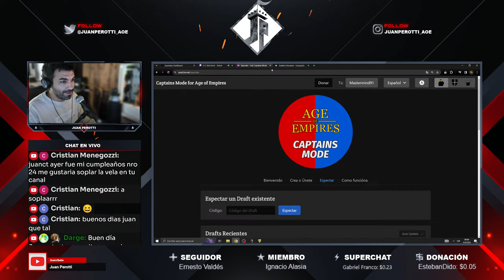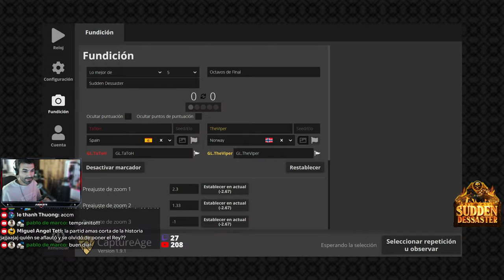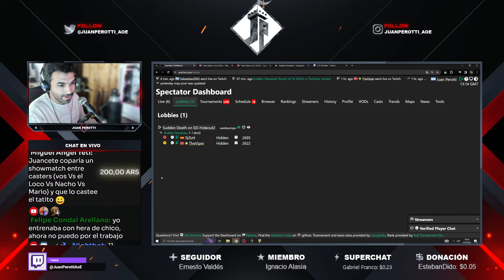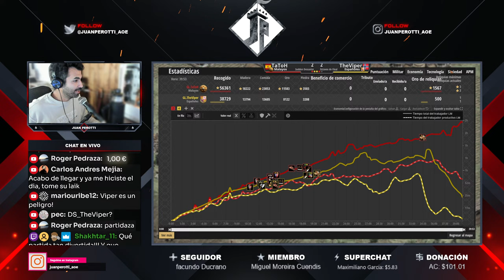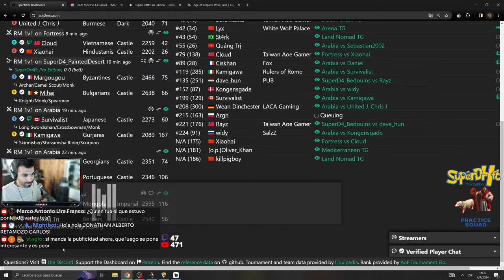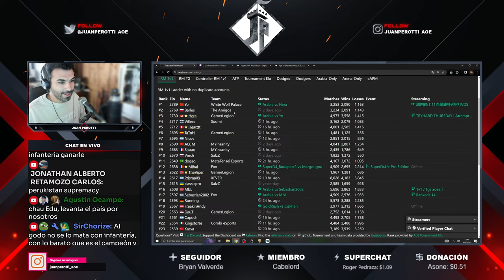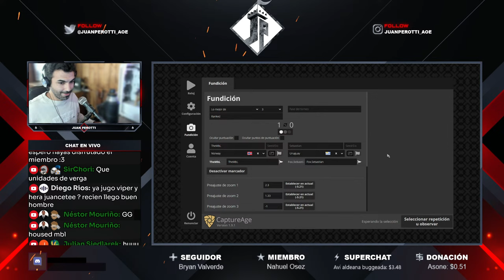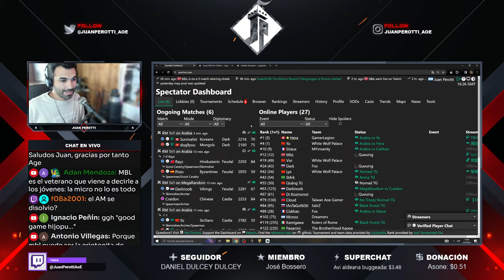Sudden Dessaster - TaToH vs TheViper [Octavos de Final] SuperDr4ft - Mihai vs Margou [Ronda 5]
Información del evento:

- "Sudden Dessaster es un torneo 1 vs 1 de Age of Empires II organizado por JonSlow, jugado en el modo de juego Muerte Subita, donde destruir el centro urbano del oponente te hace ganar la partida
Premio: $2500